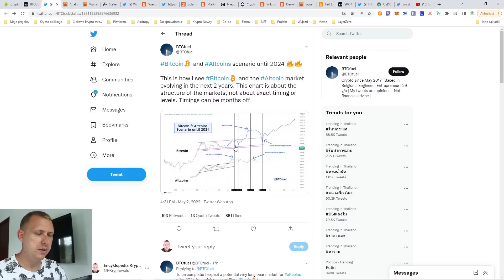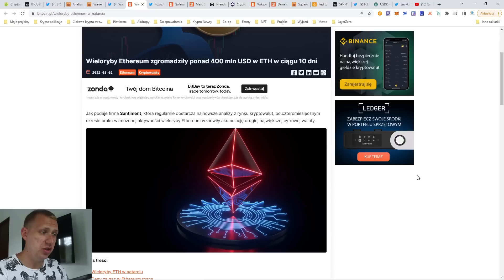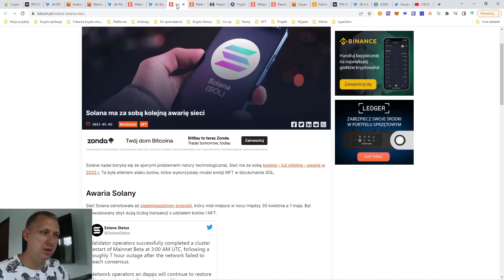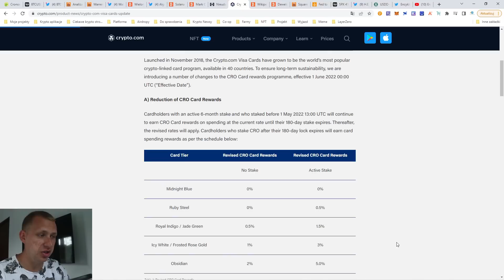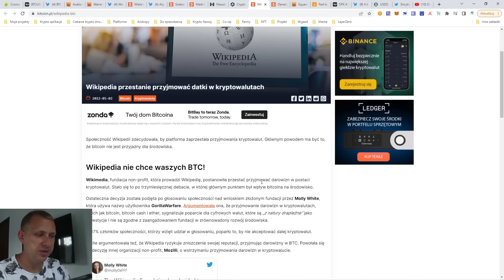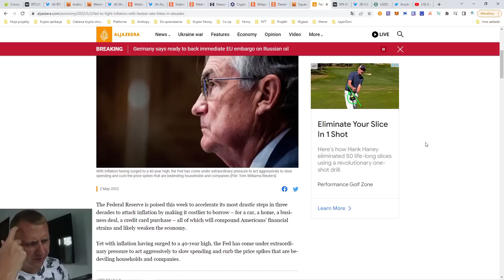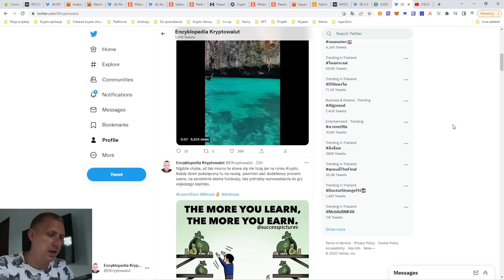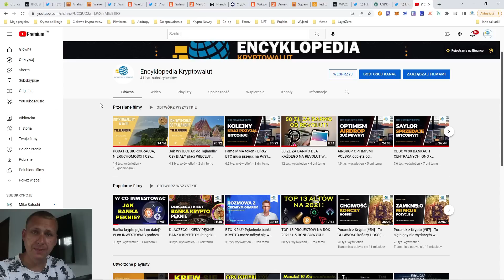AFERA Z CRYPTO.COM! SKĄD TE SPADKI?! ALGORAND + FIFA | Poranek z Krypto [#32]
Dzisiejszy "Poranek z Krypto" jest trochę później, ale to nie zmienia faktu, że pogadałem dziś trochę o "aferze z crypto.com", zbliżającym się posiedzeniu FED'u oraz nieudanym ataku na Near Rainbow Bridge.

Linki afilacyjne
➔ Kantor krypto z dojazdem do klienta (Jesteś ode mnie = płacisz mniej)